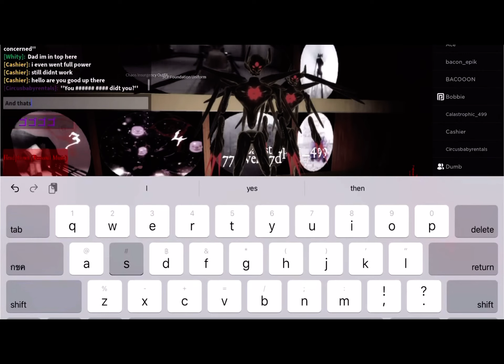How To Get Zalgo in Creepypasta Life RP! (Reupload)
The reason it got reupload because the original one got a mistake on the video so it kinda replay almost the whole vid again so I decided to reupload this

0:00 the tutorial
0:55 the showcase